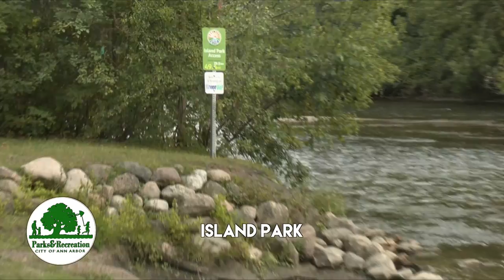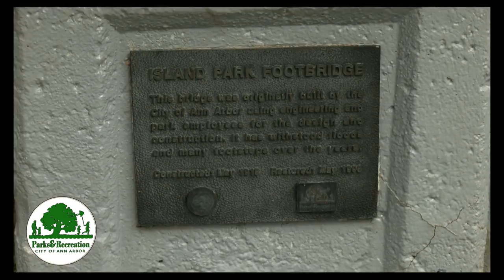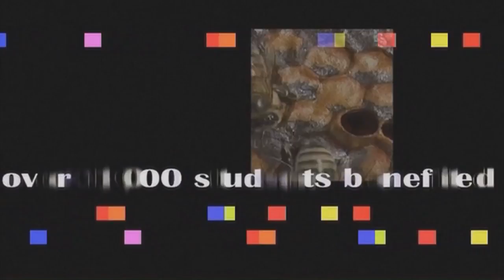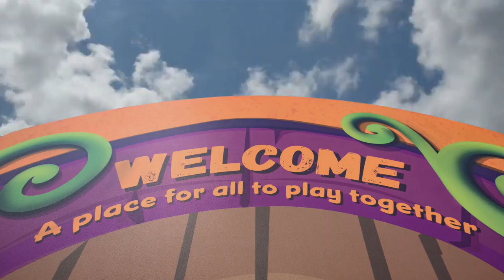CTN @ the Art Fair 2023 # 1 - Thursday July 20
CTN Heads down to the Ann Arbor Art Fairs to check out the action